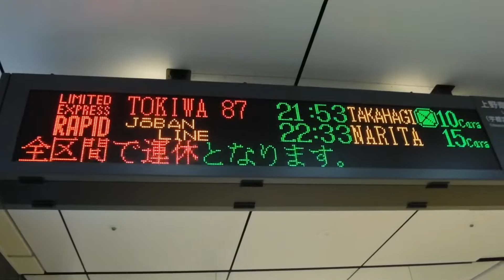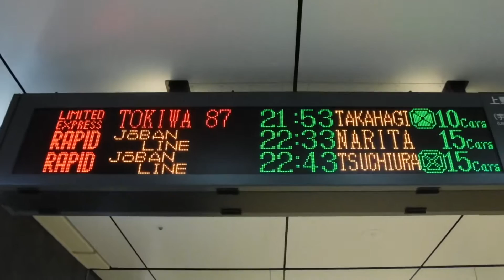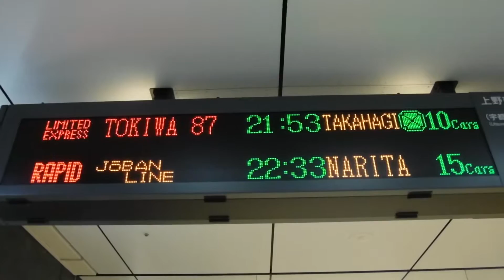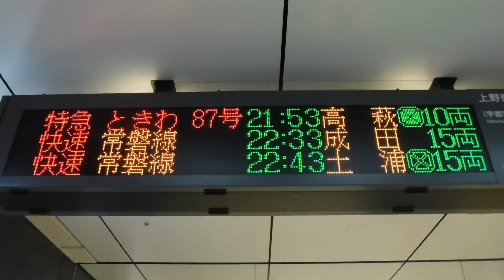地震の影響で遅れている特急ときわ87号21:53高萩10両の臨時停車駅(柏、竜ヶ崎市、牛久、ひたち野うしく、荒川沖、赤塚駅)のアナウンスと表示！特急ときわ89号22:23勝田は地震の影響で全区間運休！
JR東京駅駅構内通路階段付近から撮影。(関東地方で19時頃に地震が発生。)

休日おでかけパスを購入しての撮影。

JR東京駅駅構内通路の8番線の行先案内表示を撮影。
特急 ときわ 87号 21:53 高萩 10両
この列車は、途中 上野、柏、竜ヶ崎市、牛久、ひたち野うしく、荒川沖、土浦、石岡、友部、水戸、勝田、東海 の順に停車致します。
この列車は10両編成で、前から10号車、9号車の順になっています。
グリーン車は5号車です。この列車は、全車指定席です。
この列車は車内販売の営業はありません
快速 常磐線           22:33 成田 15両
快速 常磐線           22:43 土浦 15両

【常磐線特急 運休】22:23特急ときわ89号勝田行は、地震の影響により、全区間で運休となります。
男性駅員さんのアナウンス「常磐線特急ときわ87号高萩行きは臨時停車を行います。臨時停車駅は、柏、竜ヶ崎市、牛久、ひたちの牛久、荒川沖、赤塚駅に停車致します。」

東北・山形・秋田・北海道
上越・北陸(長野経由)新幹線

東海道・山陽新幹線

京葉線 JE
(舞浜方面)

インフォメーションセンター

9・10
普通 22:22 沼津 15両 10
普通22:32 小田原 15両 10

……？赤塚駅の表示が抜けてる。